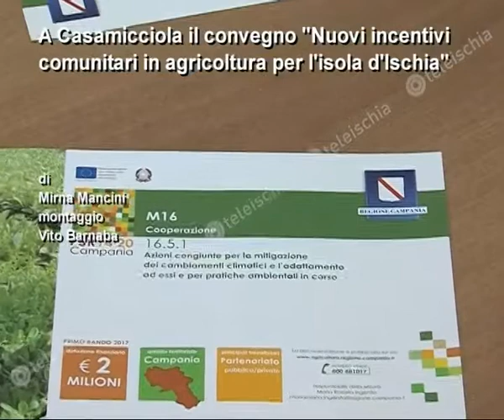Teleischia - Agricoltura. A Casamicciola il Convegno 'Nuove opportunità di finanziamenti'